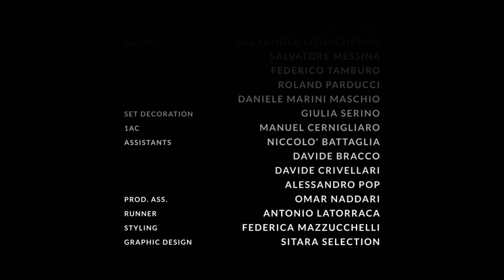Diss Gacha, Sala feat. Bresh - Per un BroBro (Official Video)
A video by Globend

Directed by Renato Lambo
DOP Mattia Bonanno
1AC Manuel Cernigliaro
Project Manager Sara Esposito
Producer Giulia Serino
Prod. Ass. Omar Naddari
Runner Antonio Latorraca
Stylist Federica Mazzucchelli
Scenography Giulia Serino
Gaffer Niccolò Battaglia, Davide Bracco, Davide Crivellari, Alessandro Pop

Cast
Alexander Litovchenko
Salvatore Messina
Roland Parducci
Daniele Marini Maschio
Federico Tamburo